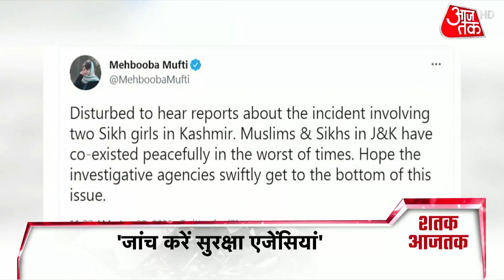Jammu Kashmir में आतंक के खिलाफ जारी है सुरक्षाबलों का प्रहार | देखें दिनभर की 100 बड़ी खबरें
Jammu Kashmir में आतंक के खिलाफ सुरक्षा एजेंसियों का वार जारी है. श्रीनगर के पारिंपोरा इलाके में मुठभेड़ के दौरान 1 आतंकी ढेर हो गया. श्रीनगर में एनकाउंटर में CRPF के एक अधिकारी भी घायल हुए हैं, सुरक्षा एजेंसियों ने पूरे इलाके को खाली कराया है. जम्मू कश्मीर में सुरक्षा एजेंसियों को बड़ी कामयाबी मिली है. सेना ने नरबल में लश्कर कमांडर का करीबी सहयोगी गिरफ्तार कर लिया है. बता दें कि बडगाम का रहने वाला नदीम अबरार, लश्कर कमांड युसूफ कांतरु के सहयोगी के साथ कई हत्याओं में शामिल है. देखें ये वीडियो.